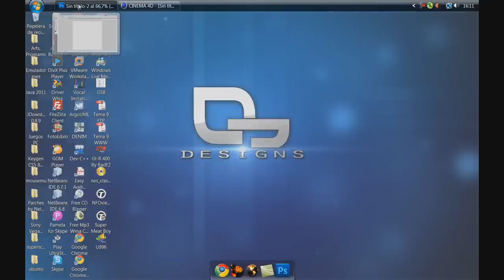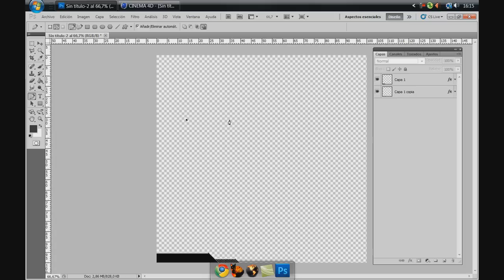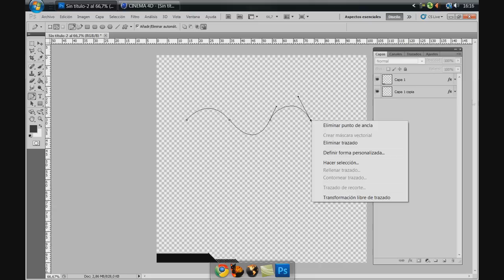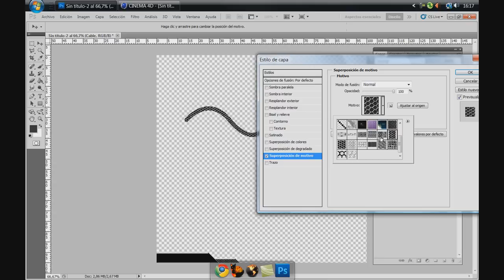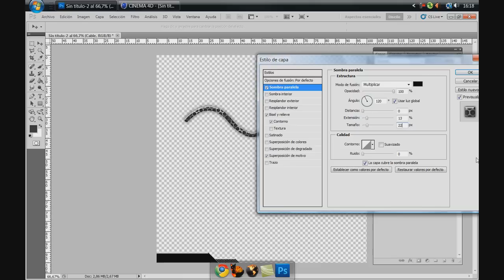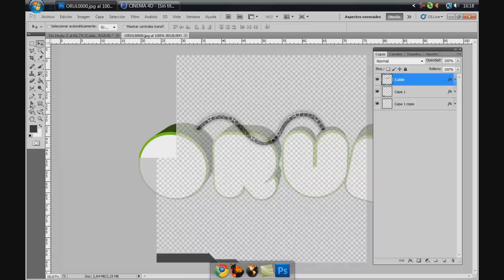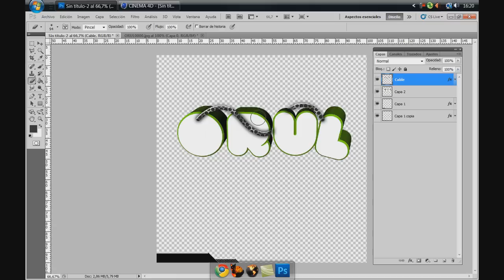Photoshop Tutorial: Cómo hacer Bordes y Cables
Hola, este es un Tutorial de "Como hacer bordes y cables en Adobe Photoshop CS5". Enseño lo básico en este curso... No olviden poner "Me Gusta".

Hi, this is a tutorial "How to make edges and Adobe Photoshop CS5 cables. " I teach the basics in this course ... Do not forget to put "I like".